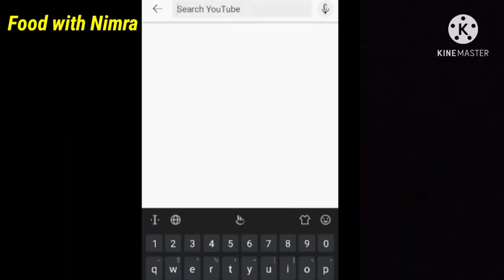Cake decorating tutorial | Cake decorating ideas | Homemade cake decorate | ice cake decorating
Asallam o alaikum everyone
You will learn how to make ice cake   decorate

Follow to instagram👇👇👇link

Follow to tik tok👇👇👇link